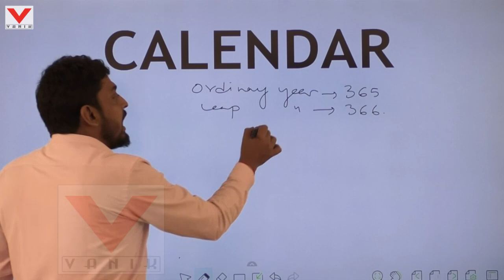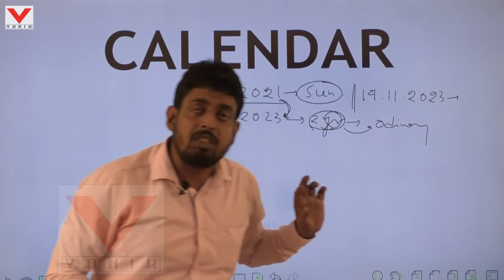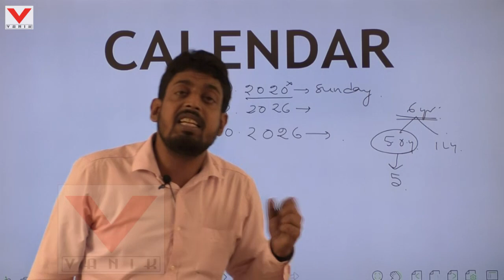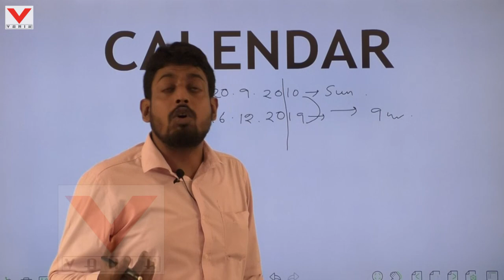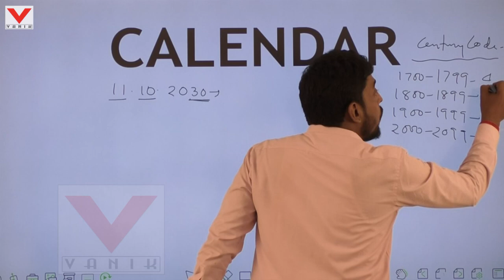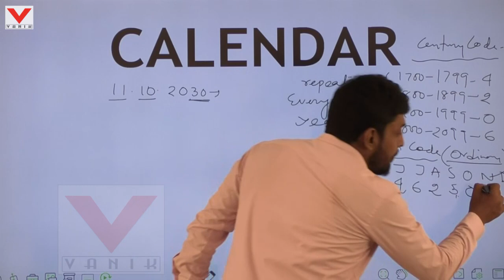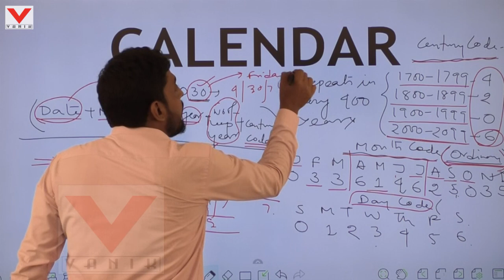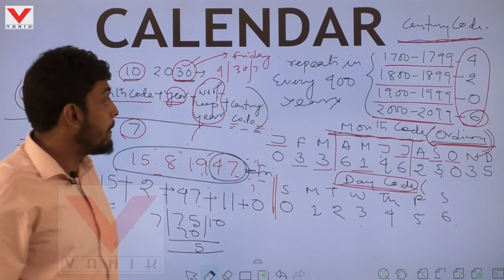Concept of Calendar | Reasoning | SSC | Vanik Smart Class